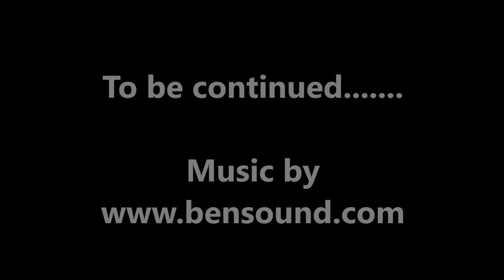The Building of My Garden Railway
The construction and building of my G Scale garden railway in Bexhill